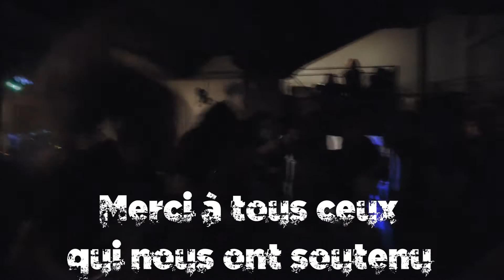Dying Flag - Bonne Année 2017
Merci à tous pour cette année 2016 !